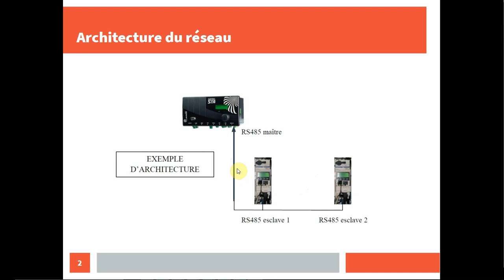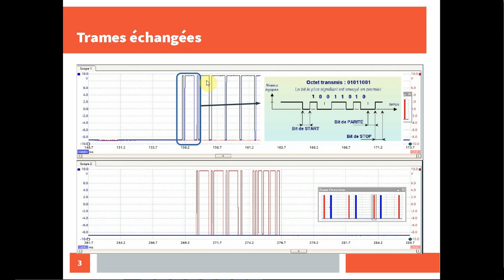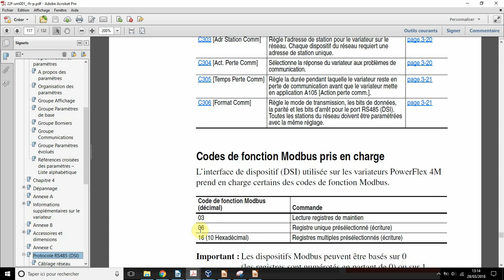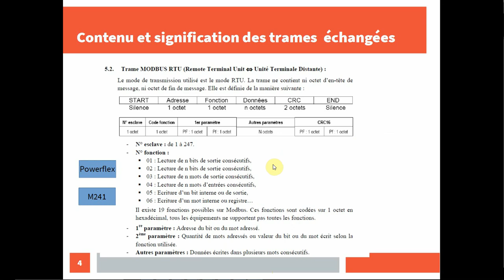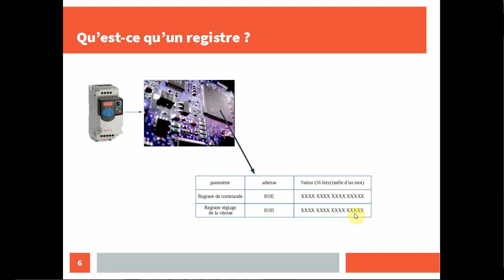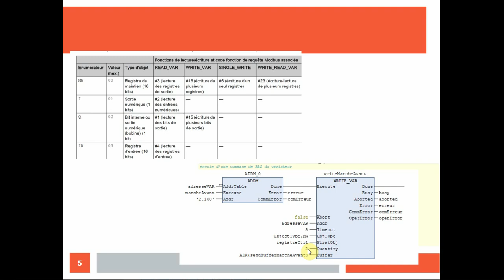Modus et registres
explication du protocole Modbus et de la notion de registre